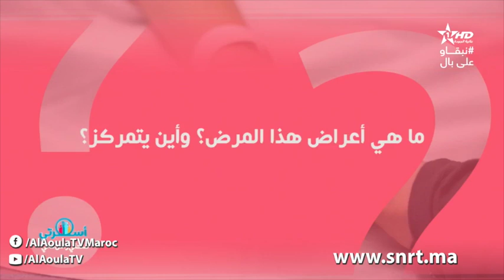Osrati Ep 191 برنامج أسرتي 30/03/2021